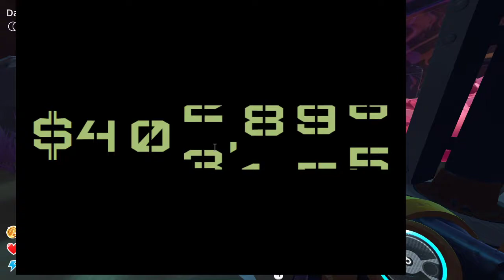jerma peaks with the wrong filter